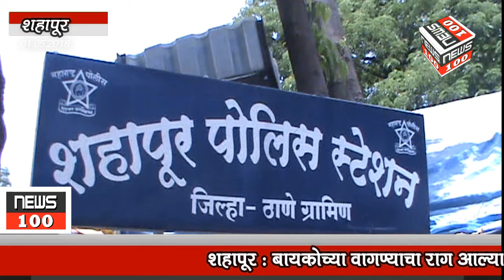News 100 - शहापुरात पुन्हा एक संशयाचा बळी - बलात्कार करून केली हत्या